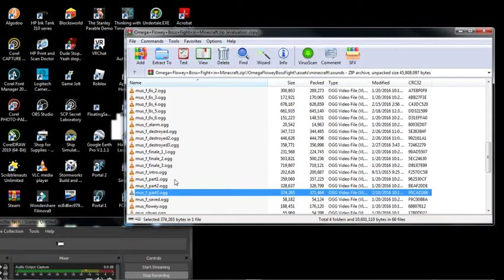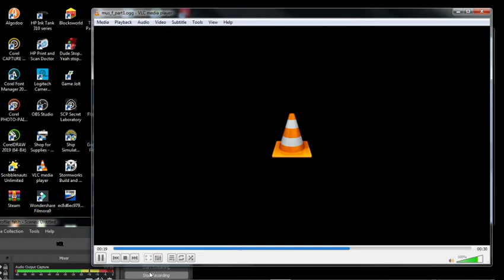Undertale OST - Your Best Nightmare